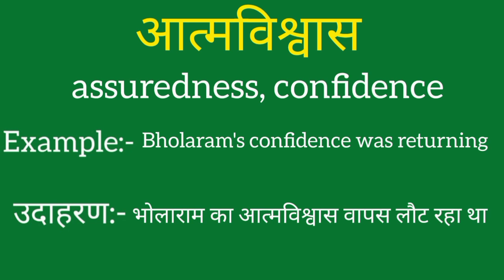Aatmavishwas ko english mein kya kahate hain | Aatmavishwas ko ki meaning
Aatmavishwas ko ko english mein kya kahate hain
Aatmavishwas ko ki meaning
Aatmavishwas ko ki spelling
Aatmavishwas ko ki english